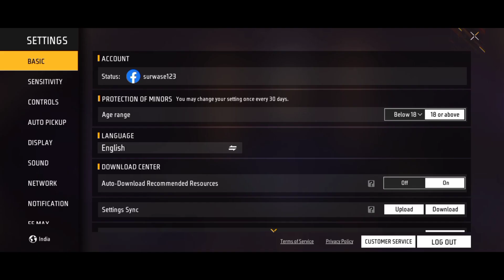HEADSHOT KAISE LAGAYE FREE FIRE 🔥NEW VIDEO